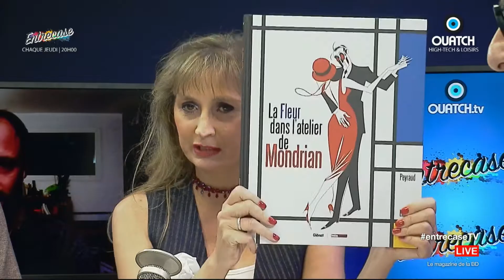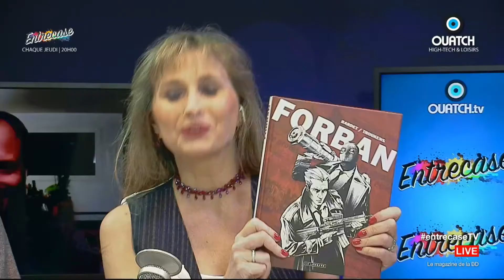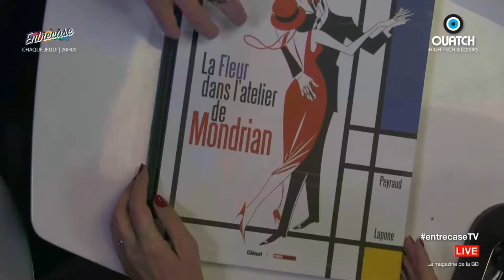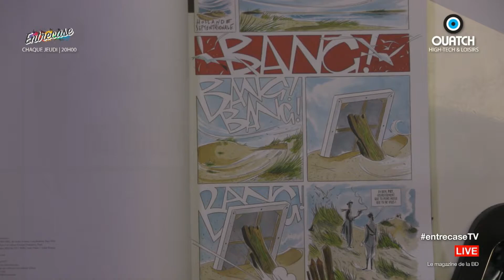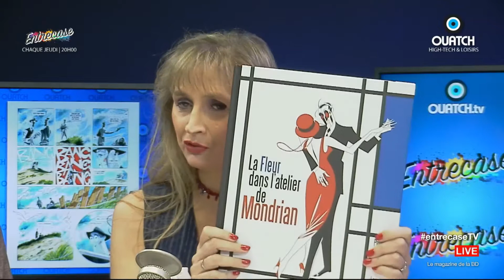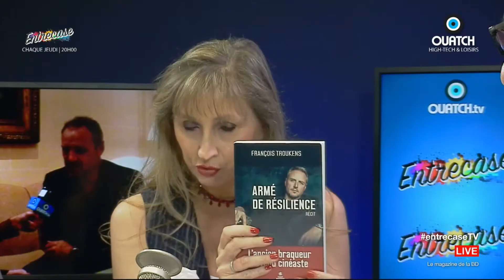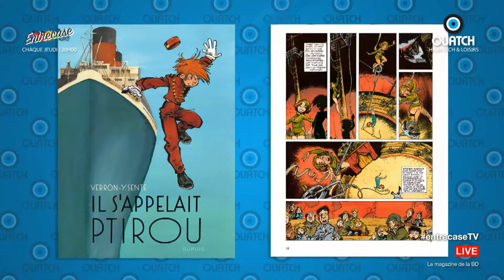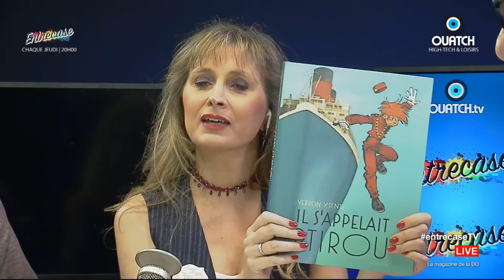Entrecase : Jean Philippe Peyraud présente son Mondrian et François Troukens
Cette semaine dans Entrecase : le dessinateur Jean-Philippe PEYRAUD vient nous présenter son album "La Fleur dans l'atelier de Mondrian" chez Glénat. Nous vous offrons également une interview étonnante de François Troukens, puis Laurent Gianati propose son coup de coeur de la semaine : "Il s'appelait Ptirou" de Verron et Sente, paru chez Dupuis.